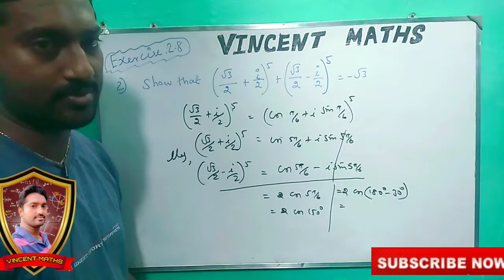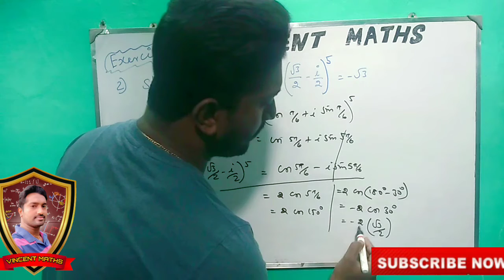12th Maths | Exercise 2.8 Q. No 2 | Chapter 2 | Complex Numbers | Vincent Maths